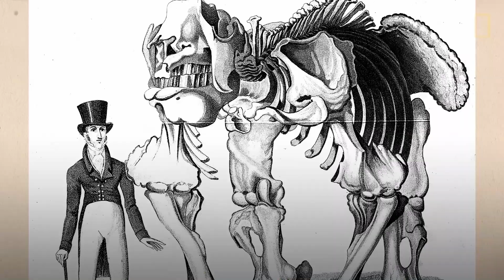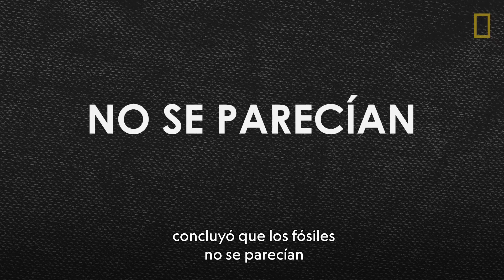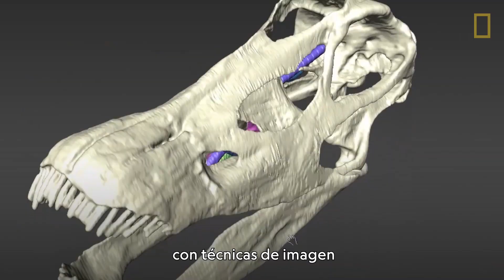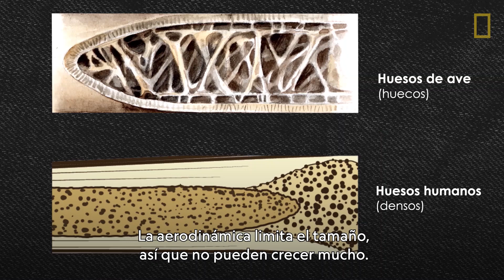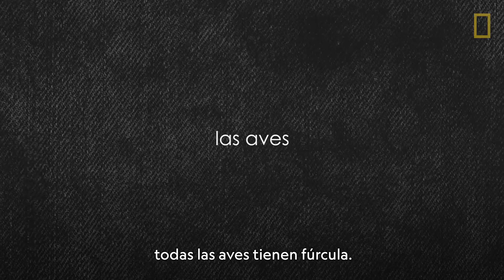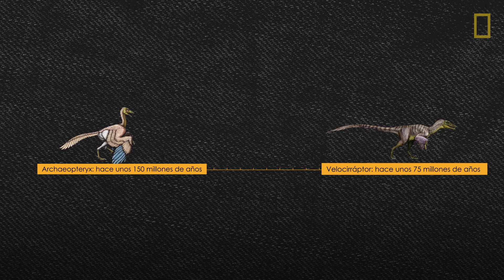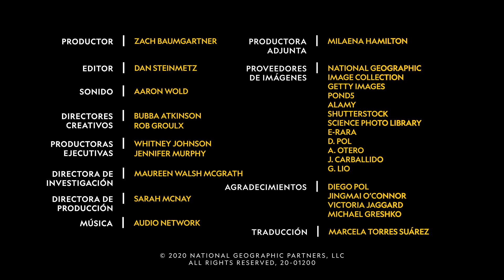Por qué vivimos la edad de oro de la paleontología | National Geographic en Español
Con los avances tecnológicos y el acceso a áreas antes consideradas inalcanzables, el campo de la paleontología está viviendo una edad de oro. Cada año se descubren unas 50 especies nuevas de dinosaurios, lo que nos aporta un panorama más detallado que nunca de su mundo prehistórico. La información previa sobre el aspecto y la evolución de los dinosaurios se ha revolucionado, sobre todo en lo que respecta a las evidencias de que las aves modernas descendieron de los dinosaurios.